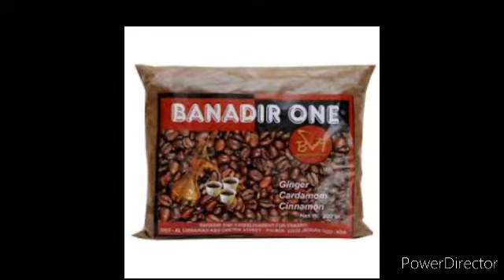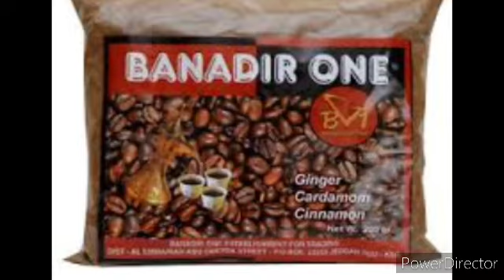Sida loo sameeyo qaxwo banadir one add u macan badan iyo macmacan